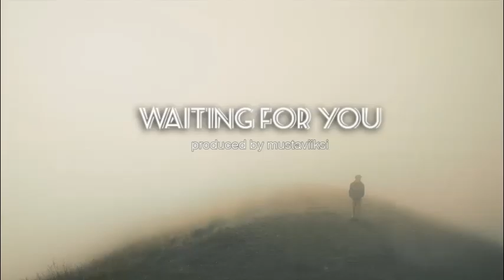INSTRUMENTAL HIP HOP/BEAT #9 - WAITING FOR YOU BY MUSTAVIIKSI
Check my soundcloud for latest beats